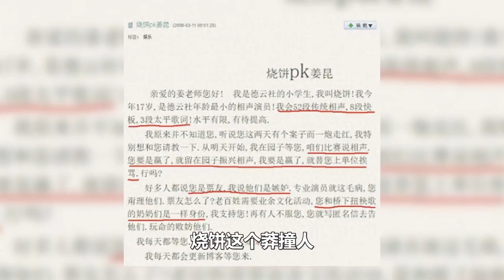直到看见岳岳落泪这一幕，才知道老郭为何宠爱他，难怪没人比得上